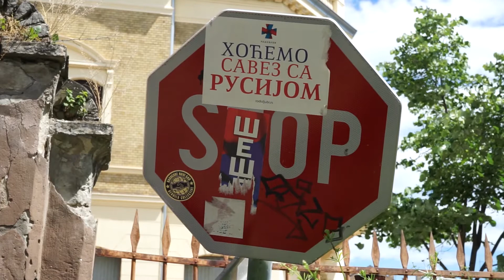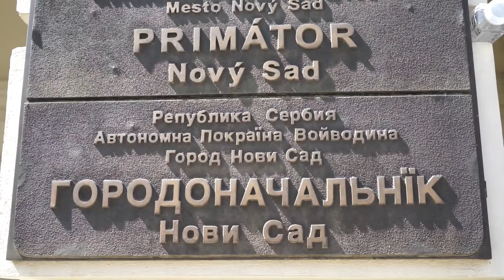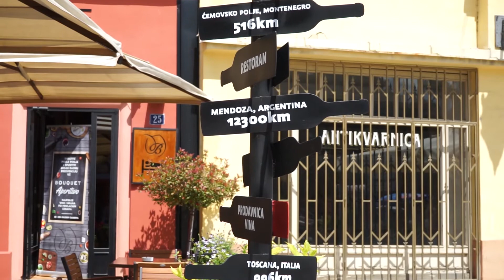Экскурсия по городу Нови Сад в Сербии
Потомок белоэмигрантов краевед Алексей Борисович Арсеньев проводит экскурсию по центру города Нови Сад для группы русских - как постоянно живущих в Сербии, так и для приехавших в гости к своим друзьям и родственникам. Центральная площадь, построенные российским архитекторами здания, памятники знаменитым сербам и россиянам, экскурс в историю.
Вы также можете принять участие в новых походах Валерия Шанина в 2018 году